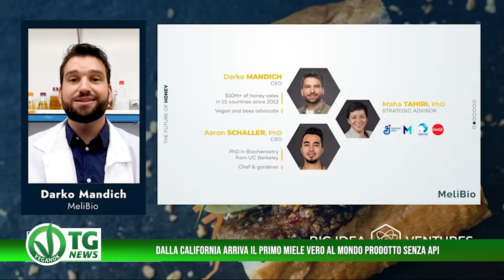Mensa dell’Ospedale di Bolzano ogni lunedì menù privo di prodotti animali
VEGANOK TG News165°edizione
Ogni lunedì la mensa dell’Ospedale di Bolzano si tingerà di verde grazie ad un menù privo di prodotti animali, l’iniziativa è stata promossa dal Servizio di Dietetica e Nutrizione Clinica di Bolzano in collaborazione con gli Uffici amministrativi del Comprensorio sanitario. Le ricette, create appositamente dai cuochi della cucina ospedaliera, non saranno solo rispettose dell’ambiente, ma anche sane e gustose. Lo scopo è quello di incoraggiare le collaboratrici ed i collaboratori del Comprensorio sanitario di Bolzano a consumare piatti simili anche in occasioni differenti, magari proponendoli ai propri familiari.

Arriva il primo vero miele al mondo prodotto senza l'uso delle api. La startup MELIBIO utilizza un processo tecnologico che sostituisce le api , per produrre miele identico a quello reale ma senza danneggiare le api o l'ambiente. Fondata nel 2020, la startup ha raccolto 1,5 milioni di dollari da investitori negli Stati Uniti, Europa, Asia e Australia, la sua missione è quella di portare sul mercato miele delizioso, nutriente e vero prodotto senza api. Se muoiono le api muore il pianeta stiamo plasmando il nostro presente e il nostro futuro in un modo migliore per le api e per gli esseri umani". ha dichiarato Darko Mandich,  Co- Fondatore di MeliBio

Starbucks il colosso americano della caffetteria si prepara ad approdare anche in Cina con il concept green, che punta tutto sulla sostenibilità.
Dalla loro inaugurazione, i negozi Starbucks Greener in Nord America hanno ridotto il consumo energetico del 30% rispetto agli altri negozi dell’azienda. Anche il consumo di acqua si è ridotto del 30%, risparmiando in totale più di 6 miliardi di litri di acqua all’anno.
Starbucks conta oggi più di 2.300 negozi Greener tra Stati Uniti Canada, e ora anche a Shanghai punta a 10.000 negozi green entro il 2025.

Uova e gamberetti vegani per Nestlé, che amplia l’offerta di alternative vegetali confermando l’interesse per il settore delle proteine animal-free. Dopo aver iniziato a lavorare per lanciare sul mercato prodotti a base di carne coltivata in laboratorio, la multinazionale svizzera punta di nuovo sulle alternative vegetali che frutterà all’azienda circa 1,1 miliardi di dollari all’anno.Un segno evidente del cambiamento in atto nelle dinamiche del mercato alimentare, a cui anche le grandi e grandissime aziende rispondono con alimenti plant-based.